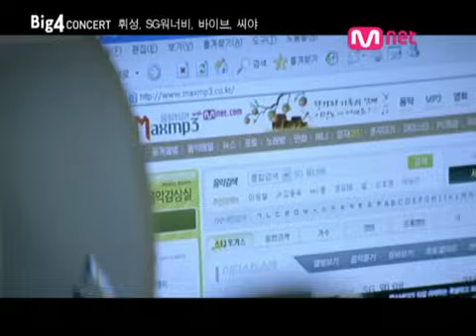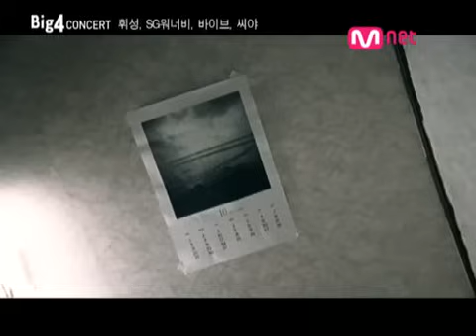SG워너비 (SG WANNABE) - Ordninary People (Feat. 후니훈, 민경훈, 장혜진) MV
‘사랑가’. 바이브의 ‘류재현’이 작사 작곡을 맡았으며 슬픈 사랑을 가슴 아파하는 가삿말이 SG워너비와 바이브 윤민수의 특유의 목소리와 잘 어울러져 애절함을 더 한다.

80년대 빅 히트 곡인 유익종의 ‘그저 바라볼 수만 있어도’를 리메이크한 것으로 SG워너비의 주요 팬 층인 젊은 세대들 뿐 만 아니라 30~40대의 연령층에게도 고루 인기를 얻을 것으로 보인다.